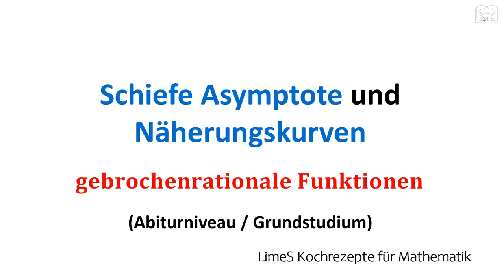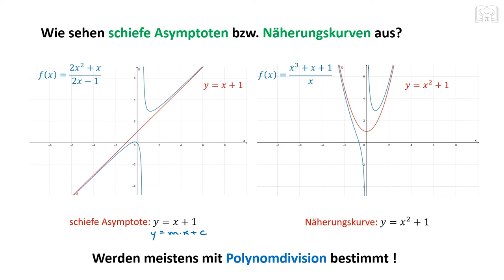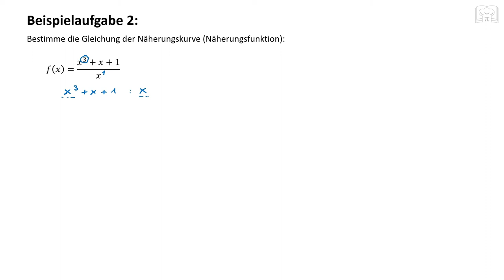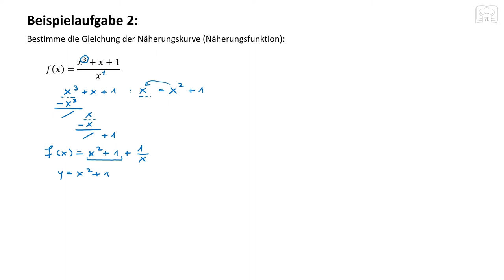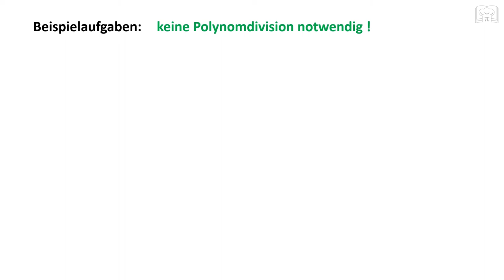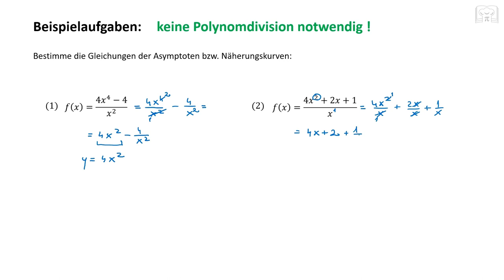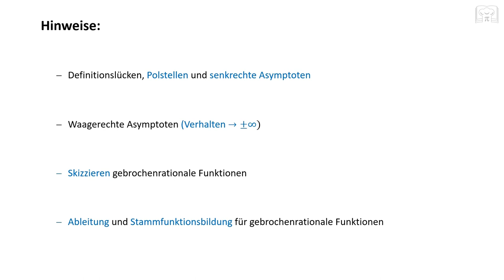Gebrochenrationale Funktionen: schiefe Asymptote & Näherungskurve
In diesem Video werdet ihr lernen, wie man schiefe Asymptoten und Näherungskurven (Näherungsfunktionen) für gebrochenrationale Funktionen bestimmt, sowohl mit als auch ohne Polynomdivision. Ich werde die verschiedenen Methoden erklären und anhand von Beispielen veranschaulichen, damit ihr die Konzepte besser verstehen und anwenden könnt.